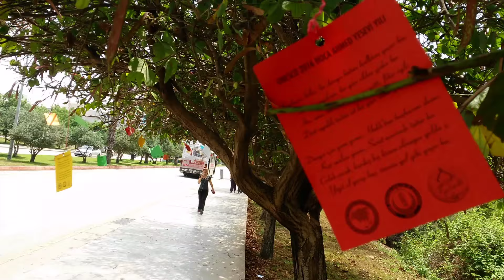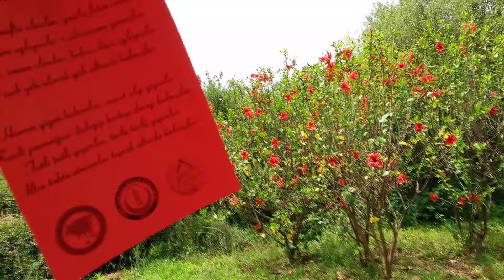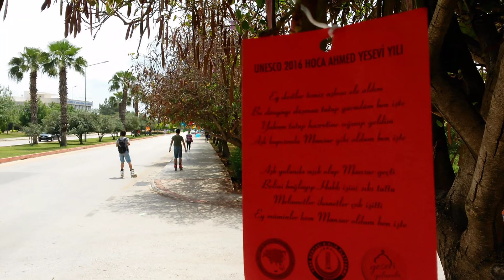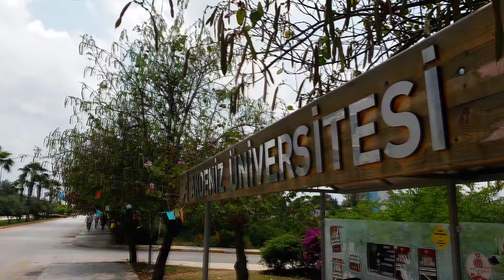Akdeniz Üniversitesi Yesevi Ağacı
Türk Dünyası Birlik Platformu'nun "Yesevi Yolunda" projesi kapsamında Akdeniz Üniversitesi merkez yerleşkesi içerisinde Avrasya Araştırmaları Topluluğu tarafından Yesevi ağaçları oluşturuldu.